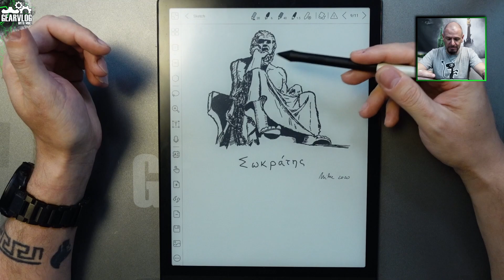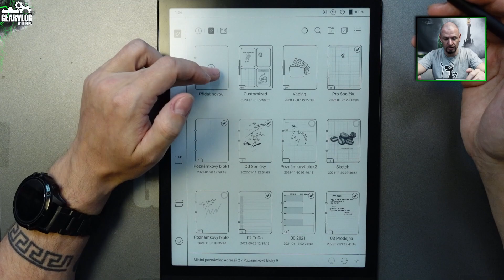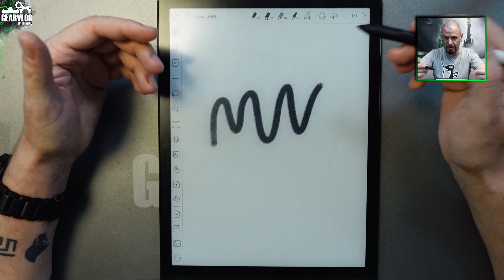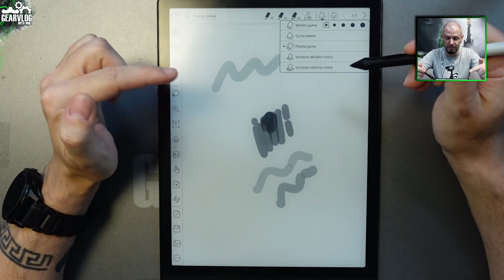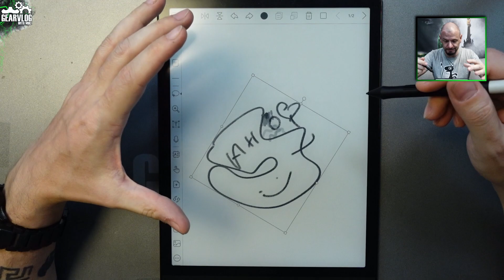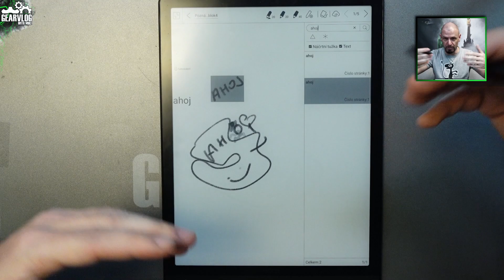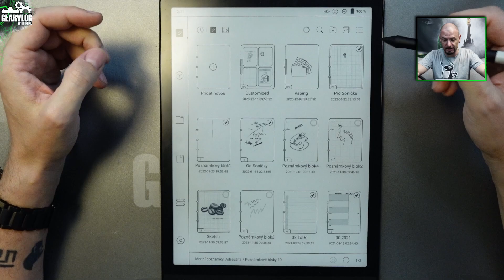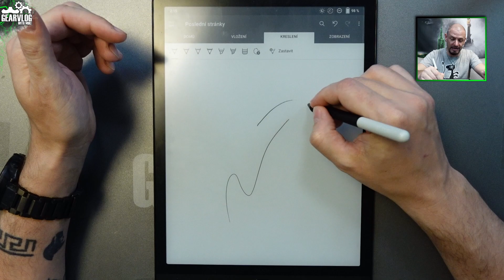ONYX BOOX MAX LUMI - Kreslení a poznámky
ODYSEE:

Poslední díl série o Onyx Boox Max Lumi. Do nedávna to byla vlajková loď společnosti ONYX. Velký 13" e-ink tablet, který má opravdu co nabídnout. V tomto díle se podíváme na poznámky, kreslení a práci s tou nejhlavnější částí tohoto tabletu.
Od nastavení per, přes převod psaného textu až po použití vrstev, pozadí a podobně...
K tomuto tabletu mohu říct, že mne neskutečně bavil a vlastně přímo logicky jej vystřídal iPad, který k tomu všemu nabídne barvy a lepší odezvu. Ovšem zase má horší pero, protože ONYX Boox tablety mají Wacom vrstvu a EMR pera s rozlišením až 4096 přítlaků. Kdežto Apple má svou vlastní technologii s citlivostí 1024 přítlaků. Ale to zas bude jiné video, spíš více videí ;)